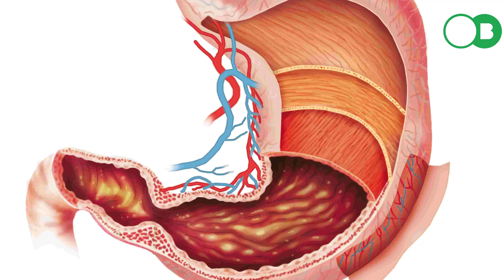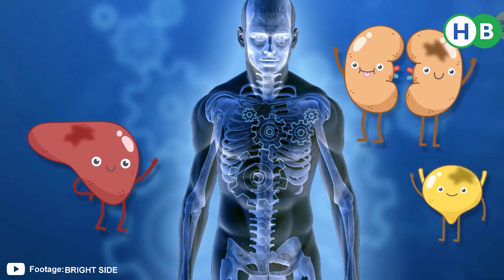কেন খাবেন টক দই? টক দইয়ের যে উপকারিতা হয়ত আপনার জানা নেই!! আজ থেকে টক দই খাওয়া শুরু করুন।।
টক_দই একটি পুষ্টিকর ও স্বাস্থ্যকর খাবার। খাদ্যগুণের বিচারে টক দইয়ের তুলনা নেই। এতে ক্যালসিয়াম, পটাসিয়াম, ম্যাগনেসিয়াম, জিঙ্ক, ভিটামিন B2, ভিটামিন B12, কার্বোহাইড্রেট, মিনারেলস ইত্যাদি প্রয়োজনীয় উপাদান রয়েছে । তবে এতো উপকারী জিনিস এতে থাকা সত্ত্বেও অনেকেই টক দই পছন্দ করেনা। তাই আজকের এই ভিডিওতে জানতে পারবেন টক দইয়ের উপকারিতার কথা যেগুলো সম্পর্কে আপনি হয়ত অবগত নন।

## গ্রীষ্মকালে দেহের জন্য অন্যতম আদর্শ খাদ্য টক দই। এটি শরীরের তাপমাত্রা নিয়ন্ত্রণে সাহায্য করে। তাই গ্রীষ্মকালে যখন প্রচণ্ড গরম পড়ে তখন নিয়মিত টক দই খাওয়া উচিত।

## টক দইয়ে প্রচুর পরিমাণে ক্যালসিয়াম ও ভিটামিন ডি থাকার কারণে হাড় ও দাঁতের গঠনে ও মজবুত করতে সাহায্য করে।

## এটা ব্রেইনের স্ট্রেস দূরকারী উপকারী অ্যামাইনো এসিড “টাইরোসিন” সরবরাহ করে, যা মানসিক প্রশান্তি দেয় এবং ক্লান্তি কমায়।

## এটি খাদ্যনালীকে পরিষ্কার রেখে শরীরকে সুস্থ রাখে ও ত্বকের বুড়িয়ে যাওয়া রোধসহ অকাল বার্ধক্য থেকে বাঁচায়।

## উচ্চ রক্ত চাপের রোগীরা নিয়মিত টক দই খেয়ে রক্ত চাপ নিয়ন্ত্রণে রাখতে পারেন।

এছাড়াও টক দইয়ের আরও অনেক উপকারিতা রয়েছে যেগুলো সম্পর্কে জানতে সম্পূর্ণ ভিডিও ) দেখুন।

Sour curd is very beneficial to our health. But most of us don’t know about its benefits. In this video you’ll learn about some unknown health benefits of sour curd.

## Sour curd helps people with high blood pressure. It helps to clean your stomach and keeps your skin younger looking. It produces the stress relieving hormone tyrosine that helps you to stay relaxed.

There are actually so many benefits of eating sour curd. So, start eating sour curd regularly to lead a healthy life.

গুরুত্বপূর্ণ সকল স্বাস্থ্য টিপস পেতে আমাদেরকে Follow করতে পারেন।